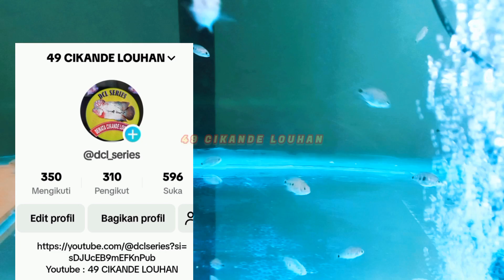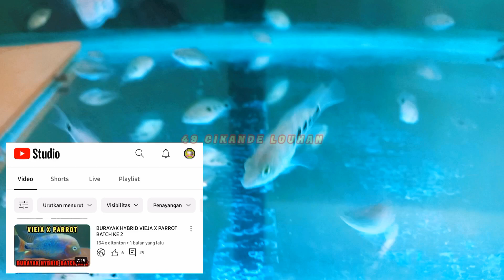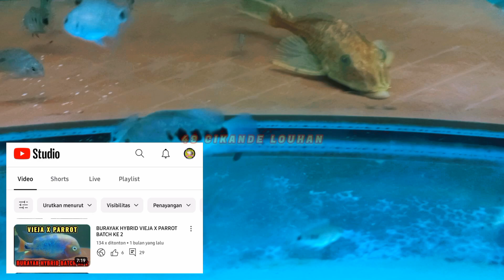UPDATE BURAYAK HYBRID ( VIEJA X PARROT ) USIA 2 BULAN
Salam Satu Hobbi
Salam Jenong
Salam Breeder

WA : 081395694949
Alamat Rumah : Perumahan Pondok Dewata Cikande Blok B4 no.16 Serang - Banten